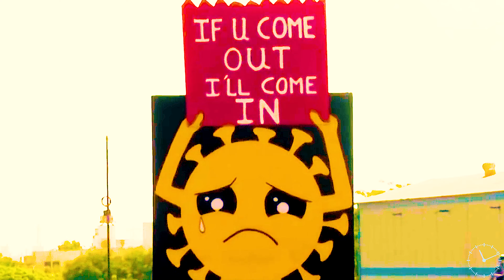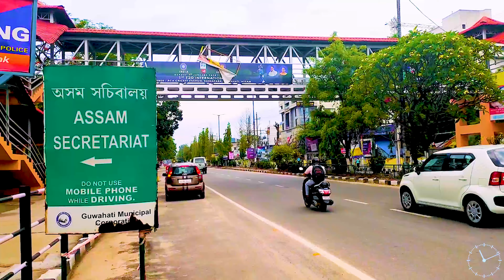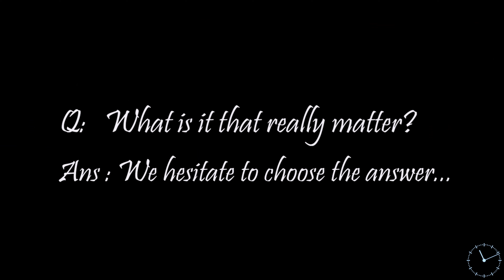Oo Shyam Kanu Duroi Hoi Najaba | Corona Effect | Lockdown | India | 11:11 Studio